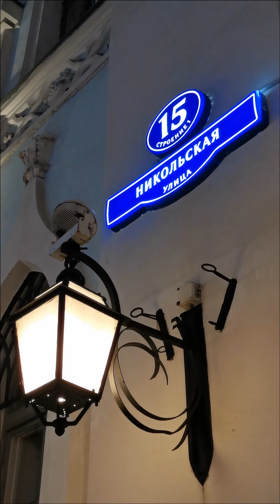Eric Zenkov / Эрик Зенков / Уличные музыканты / Street Music / Москва 2020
Eric Zenkov / Эрик Зенков / Уличный музыкант / Street Musician / Street Musicians / Moscow / Busker. Уличные музыканты Москвы. Гитарист. Лубянка, Никольская улица, Кузнецкий Мост. Nikolskaya Street, Lubyanka, Kuznetsky Most. Guitarist in Moscow. Концерты в Москве, Осень 2020. Музыкант из Санкт-Петербурга. Участник Шоу Голос. Covers. Песни / Songs:

Behind Blue Eyes (Limp Bizkit),
Losing My Religion (REM / R.E.M.),
Torn (Natalie Imbruglia),
Люби меня, люби (Отпетые Мошенники)...
Лететь (Амега)..

Поддержка автора на развитие канала и для покупки новой камеры. To Buy A New Camera For Shooting Street Musicians. Thanks! Спасибо.